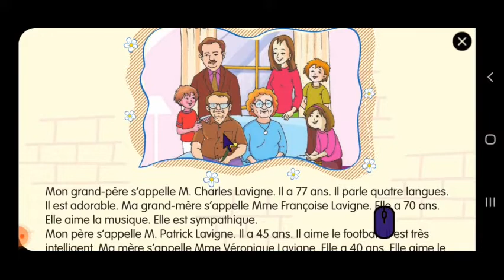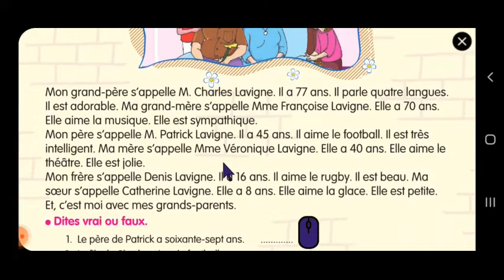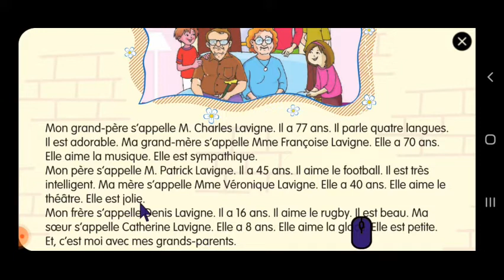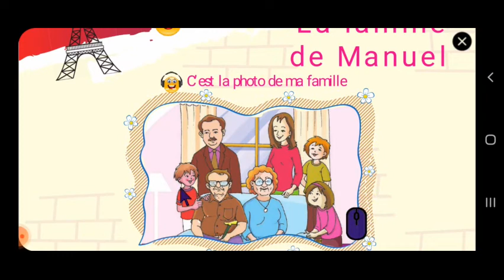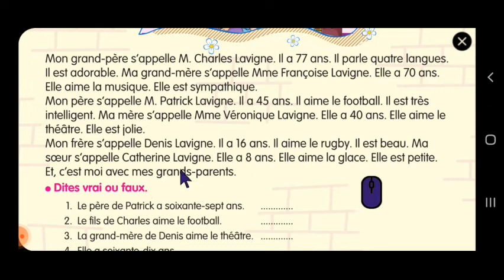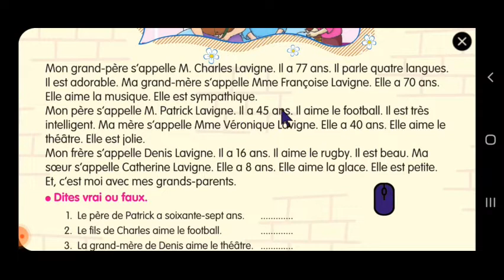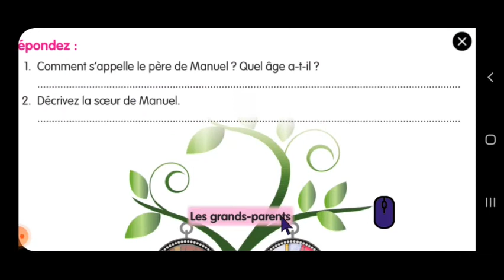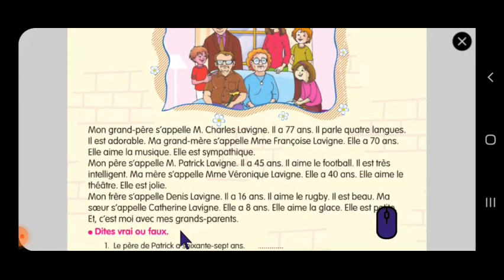Petit Seminaire 6th Std French Video 22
Lesson 8 French Passage Explanation